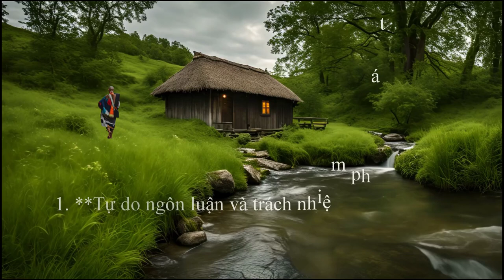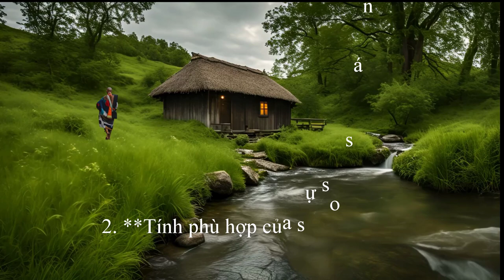Cộng Đồng Dậy Sóng: Phát Ngôn Của Hoàng Chí Bảo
Video này thảo luận về phản ứng của cộng đồng mạng đối với phát ngôn gây tranh cãi của Tiến sĩ Hoàng Chí Bảo khi so sánh Thầy Thích Chân Quang với Hồ Chí Minh. Những lời phát biểu này đã làm dấy lên nhiều luồng ý kiến trái chiều và thu hút sự chú ý rộng rãi trên các nền tảng truyền thông xã hội.
Chúng tôi sẽ phân tích các quan điểm khác nhau, từ những người ủng hộ đến những người phản đối, đồng thời thảo luận về ý nghĩa và tác động của những phát ngôn này đối với xã hội Việt Nam. Video cũng đề cập đến vai trò của tự do ngôn luận và trách nhiệm trong việc phát ngôn, đặc biệt là khi những phát ngôn đó liên quan đến các nhân vật lịch sử quan trọng.
Hãy tham gia cùng chúng tôi trong cuộc thảo luận này và chia sẻ suy nghĩ của bạn trong phần bình luận bên dưới.